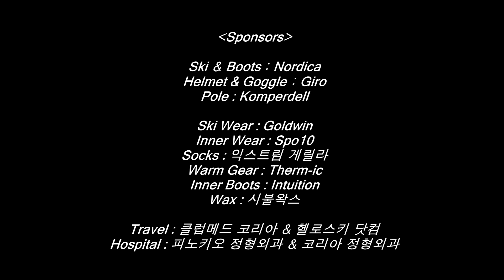2018 숏턴 첫걸음..3 : 탑테일돌려서 A자 만들기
* 기술해설

김창수의 숏턴 첫걸음은
숏턴을 처음 배우는 스키어들이
미리 집이나 실내에서 숏턴에 필요한 동작들을 연습해서
스키장에 가서 실전에 적용하면서,
보다 빠르고 정확하고 즐겁게 숏턴을 배울 수 있도록
준비한 인터넷 강습 프로그램입니다.

* (저자 사인본) 김창수의 비기너 스키테크닉 스키교본 구매 안내 :

* (저자 사인본) 김창수의 내츄럴 스키테크닉 스키교본 구입안내 :

* 동영상을 퍼가실 때는 유튜브 링크로만 퍼갈 수 있고,

* 스키어 : 김창수(잠실 실내스키장)
촬영장소 : 잠실실내스키장(2018년 10월)